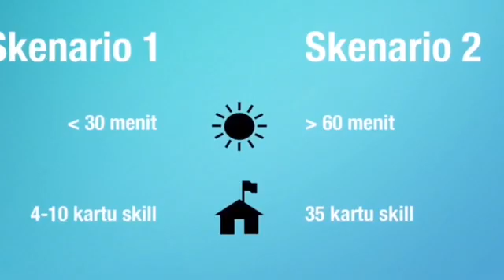Tahap penutup jamrana